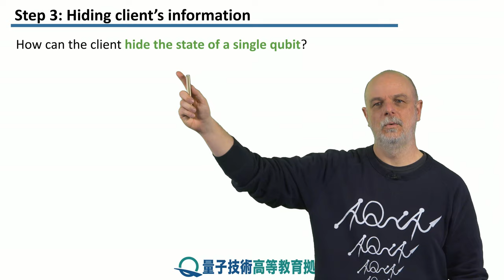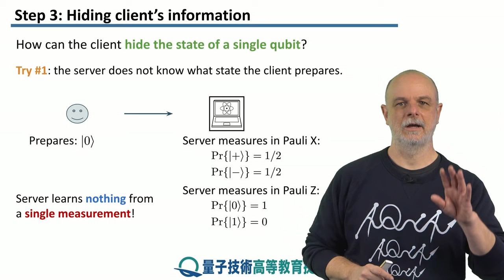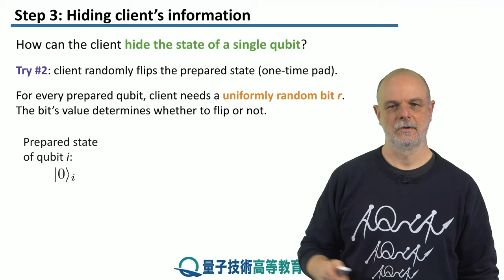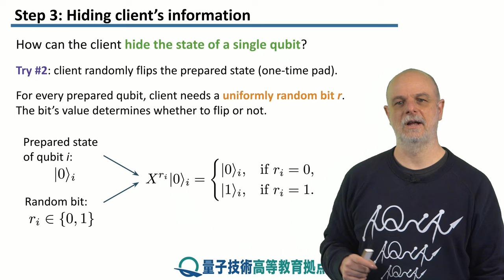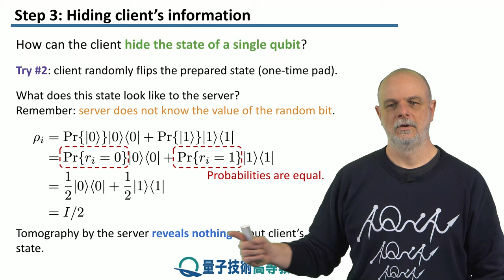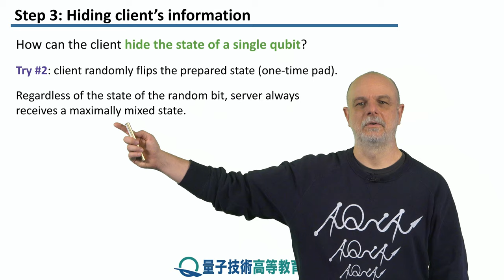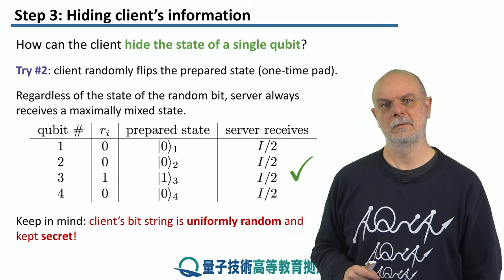12-3 クライアント情報の秘匿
レッソン　12　秘匿量子計算 1
ステップ　3：　クライアント情報の秘匿
量子クラウドとやり取りするときにクライアントが自分の情報をどのように隠すことができるかについて議論します。